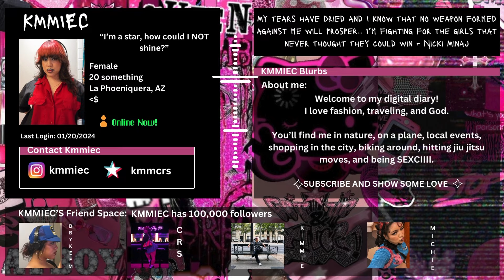Let's Talk About: RELATIONSHIPS | Ep. 1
Helllllo my sweet friends :)

Been wanting to sit down and chit chat with you. These are the three relationships I consider some of my most important. I take care of myself, ensure I'm at my best, to give the best to those I encounter. 💋